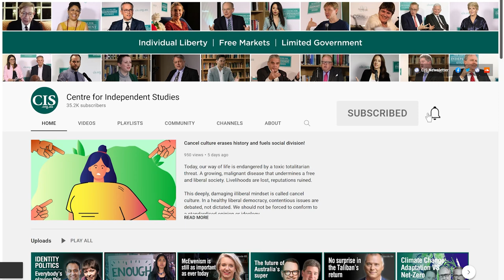Overcoming the Educational Odds | Katharine Birbalsingh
High-performing schools make a difference every day in the lives of our younger generation, particularly those from disadvantaged backgrounds. One such school making an impact is the London-based Michaela Community School. Education is undoubtedly the best way to enable society to achieve greater economic mobility and pursue equality of opportunity. Yet educational disadvantage continues to limit students. Sadly, many children will not finish school with the tools they need to succeed. This is an unacceptable indictment on our education systems; which are failing to give all students an equal shot.

Carrying the reputation of being ‘Britain’s Strictest School’, Michaela’s team has enjoyed remarkable success, despite its critics. So how has the school delivered excellent outcomes for its mostly disadvantaged students? How can Australian schools improve our results? What is preventing more students from overcoming the educational odds?

Katharine Birbalsingh CBE is principal and founder of Micheala Community School. Katharine and her school are internationally acclaimed for their educational success. She is editor of the books, Battle Hymn of the Tiger Teachers: The Michaela Way and Michaela: The Power of Culture.

Glenn Fahey is a research fellow in education policy at CIS with a particular focus on education finance and accountability.